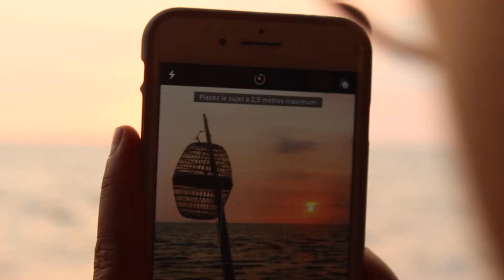CAMBODIA | Travel video 🇰🇭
Road Trip around Cambodia.
Locations | Siem Reap, Angkor, Koh Rong island, Kampot, Kep, Phnom Penh, Bavet.

Music | "Chinese Morning" - The Geek X Vrv